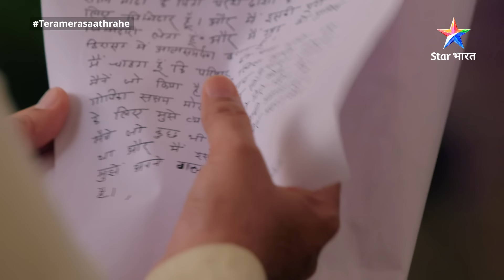FULL EPISODE-167 | Sachchaai ki ladaai |Tera Mera SaathRahe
►*About*
Yeh kahaani hai anaath Gopika ki, jo ek talented, suljhi hui aur himmati ladki hai. Gopika se prabhavit hokar, Mithila apne bete Saksham Modi ki shaadi uss se karwa deti hain. Lekin Gopika, Saksham ki ummeedon par khari nahin utar paati. Doosri ore uski cousin aur mami bhi uske khilaaf sazishon ka jaal bunti rehti hain. Aise mein Mithila ek guru aur maa ke roop mein Gopika ki madad karti hain. Kya Gopika ko milega Saksham ka pyaar? Kya wo Modi parivaar ka atoot hissa ban paayegi? Jaanne ke liye dekhiye 'Tera Mera Saath Rahe'.